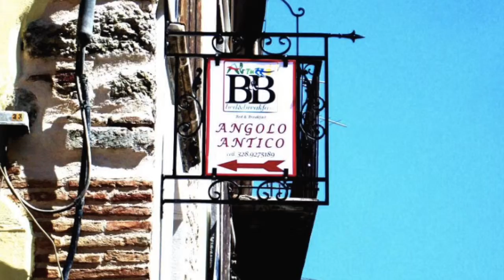B&B Bed & Breakfast Abruzzo: "Angolo Antico" a Pratola Peligna (AQ)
Il B&B "Angolo Antico a Pratola Peligna (AQ) vi offre un bel ritrovo per le vostre vacanze. Il Bed & Breakfast "Angolo Antico" ha una variegata offerta di camere comode e pulite, con un inconfondibile stile retrò.
Il meglio per le vostre vacanze nel "Cuore d'Abruzzo"
Via Gramsci 100, Pratola Peligna (AQ)
Per info e prenotazioni Tel 0864/272504